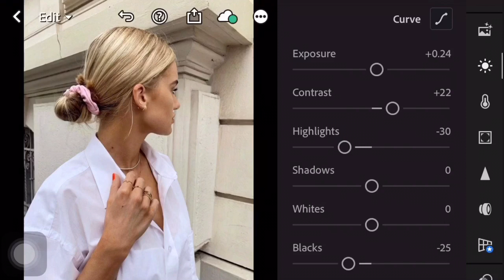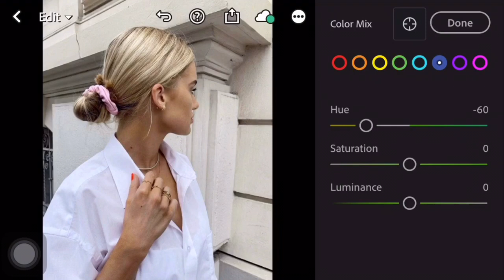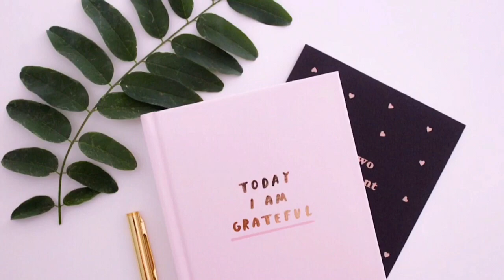Skyler - Lightroom Photo Editing Presets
In this video, I’m going to show you how to edit Skyler Preset using Lightroom mobile.

Not all preset will fit in every photo, please make an adjustments if required.

           Example: 1. Password: 27**
                            2. Password: **11